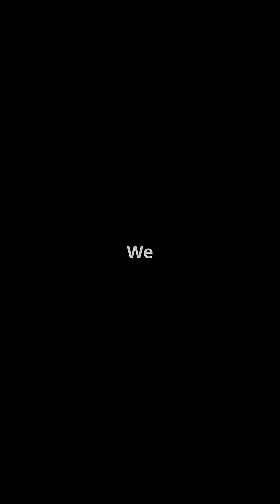Mind-Blowing Galaxy Size: Beyond Imagination!